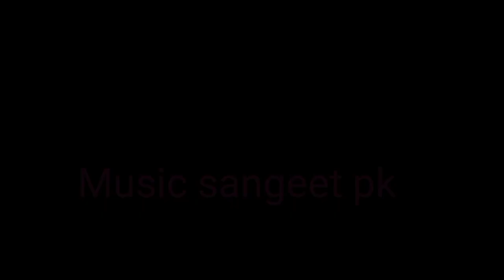Chal Kahin Door Nikal Jayen | Song | Dosra Aadmi | Rishi Kapoor,Rakhi,Kishore Kumar,Lata Mangeshkar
kiya mosam hay chal kahin door nikal jayen
kya mausam hai chal kahin door nikal jayen whatsapp status
chal kahin door nikal jayen karaoke with female voice
kya mausam hai chal kahin door nikal jayen karaoke

Movie/album: Doosara Aadmi
Singers: Kishore Kumar, Lata Mangeshkar, Mohammed Rafi
Song Lyricists: Majrooh Sultanpuri
Music Composer: Rajesh Roshan
Music Director: Rajesh Roshan
Music Label: Saregama
Starring: Rishi Kapoor, Neetu Singh, Rakhee
Release on: 14th October, 1977